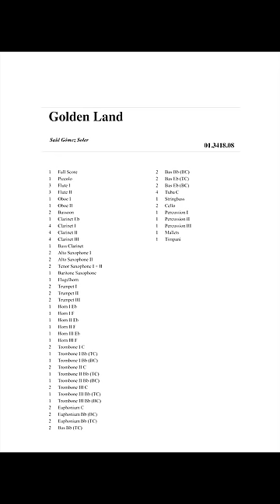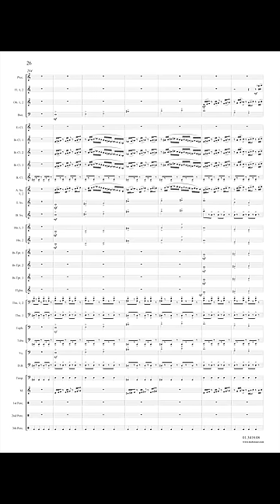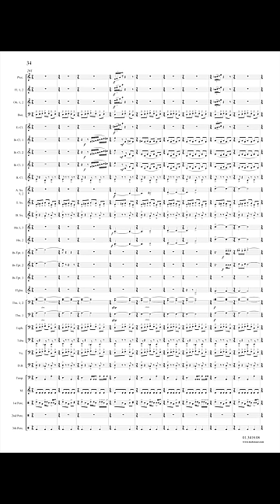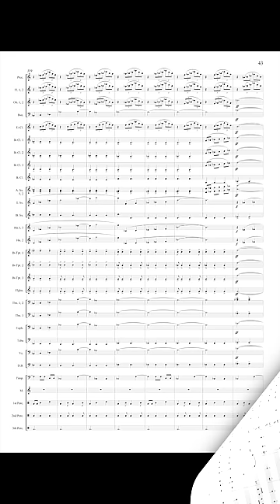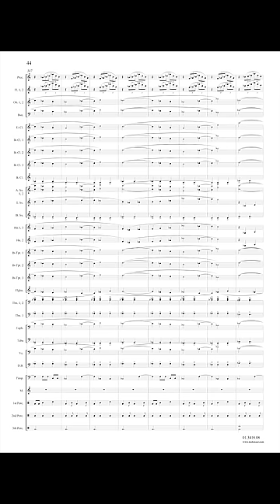Golden Land - Saül Gómez Soler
El Raco de l'Or
This Symphonic Poem was dedicated to the Musical Union El Xúquer from Sumacàrcer and its conductor, Josep Ros. The work is inspired by the people from Sumacàrcer trying to tell the different characteristic things that identify it: its people, its festivals, the Xúquer river, the Penya-Roja castle, its orange groves and streets. We can find different languages throughout the work to narrate it, all of them are related to each others by a small generator motive about all the musical idea. The work has been written to take part in the 129th edition of the International Competition of Valencia.